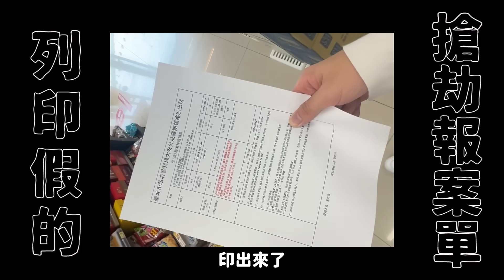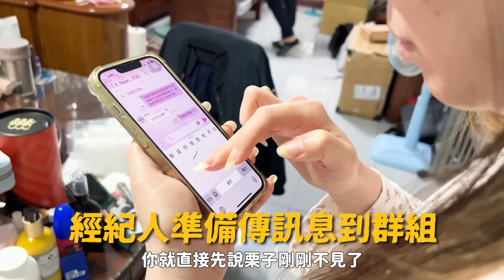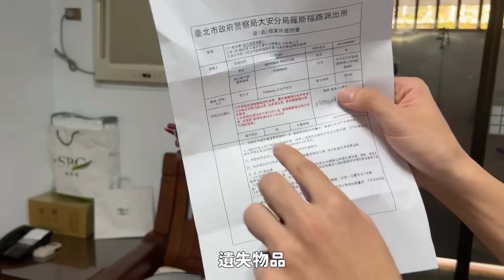Maze｜愛犬栗子被歹徒綁票 超失控愚人節整人企劃 爸爸脫序演出 全員無法收拾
這次團隊的整人企劃 真的徹底整到我了
我只能說團隊越來越有才
知道什麼是我的弱點
下通告聽到栗子不見 我整個心臟差點停
求助家人尋回栗子
沒想到爸爸更是脫稿演出 我就瘋到直接直播公諸於世
要搞就來鬧大
整到我 也整到團隊和觀眾啦..
不過還是很刺激有趣的體驗
🥰❤️祝大家愚人節快樂～